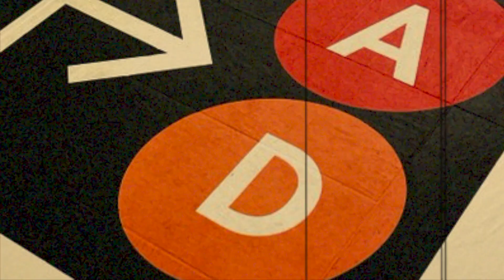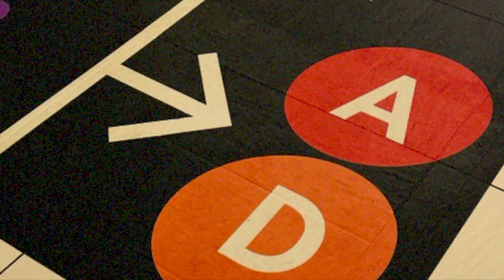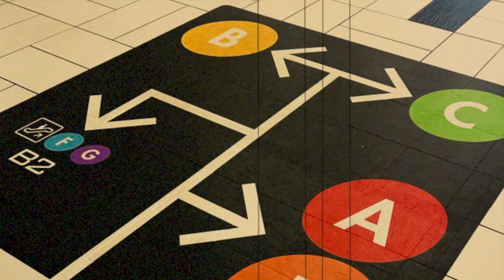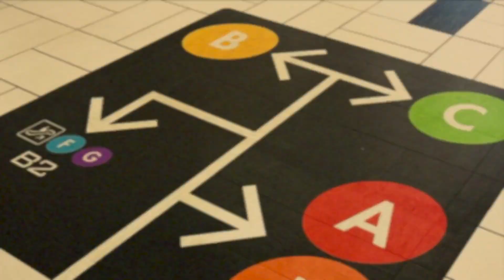5月5日にやります／鎌倉ジャズオフ会かまいち亭 2024/05/05に決定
ジャズオフ会、2024年5月5日に行うことが決定しました。